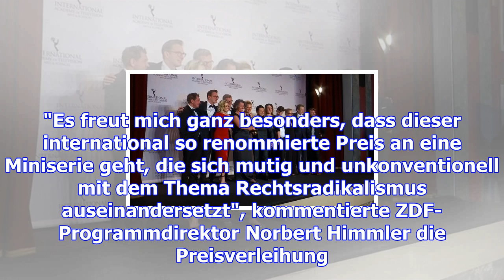International emmy für zdf-miniserie "familie braun"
New York. Die vom ZDF produzierte Mini-Serie "Familie Braun" um eine Neonazi-WG hat in der Kategorie...